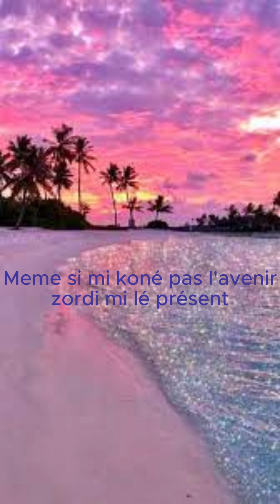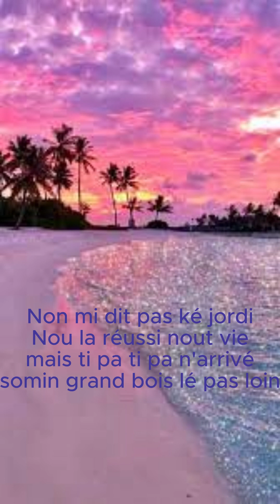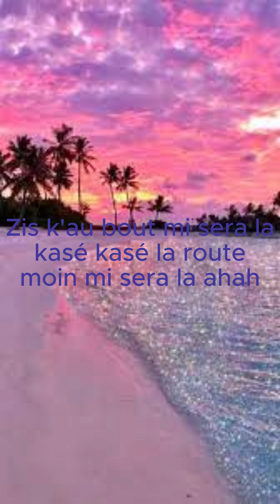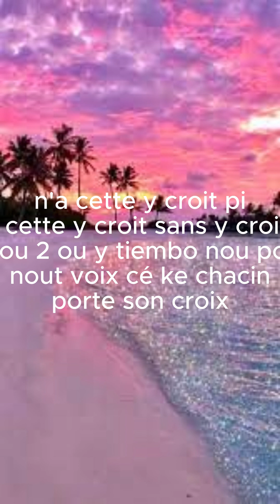liljooe feat Klowdy- Nout 2 (karaoké)